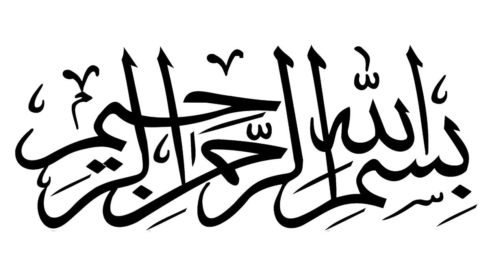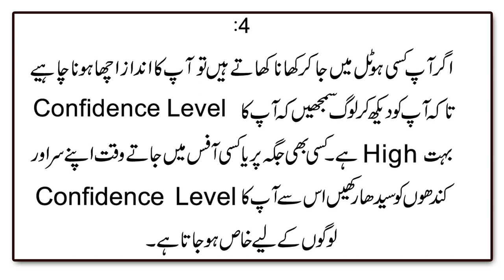Are You Confident ? | Personality Test (10% - 90% Fail Or Pass)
Aaj ki video ka topic Are You Confident ? | Personality TEST (10% - 90%  Fail Or Pass)  | Self Confidence Tips  k bare main hain. Es video me aap ko bataya ghaya hain k aap kis tarha se cofidenet level ko barha skte hain. Detail k liye video ko last tak zaror dekhain.

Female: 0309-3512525